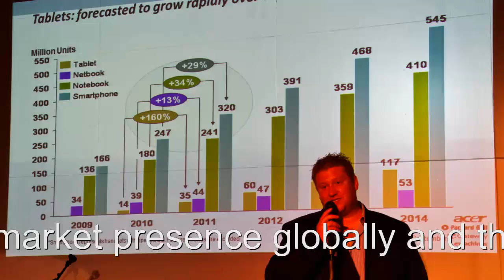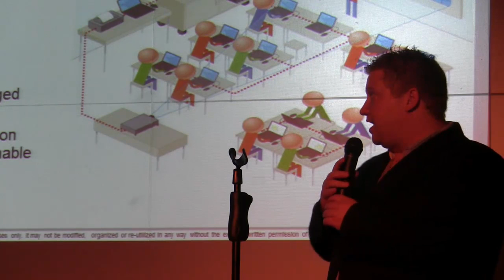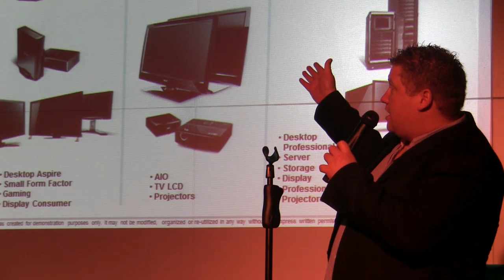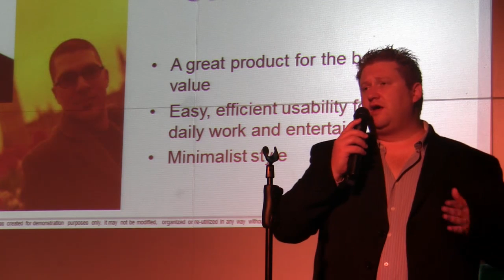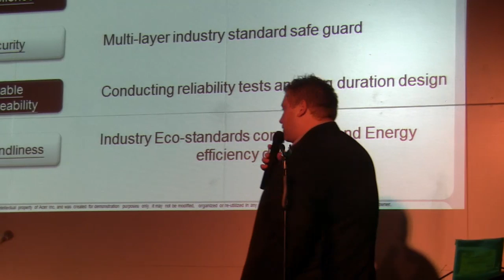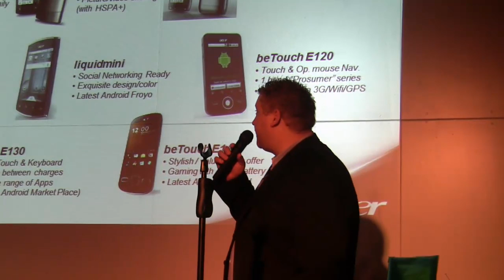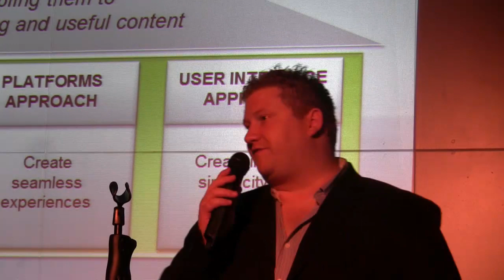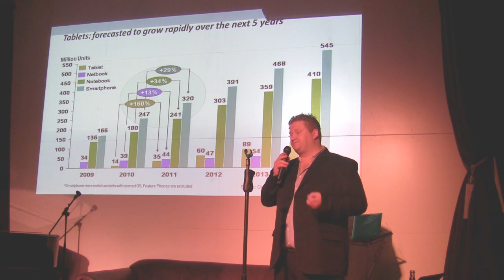Rectron Acer Partnership, South Africa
Following last year's announcement that Rectron is an official Acer partner, the two companies held a partnership event last night at Cantare, Montecasino.

"Acer's wide range of products fit perfectly with our product line-up, allowing us to expand our current portfolio -- where we will be offering our channel partners Acer's products alongside our current brands," said Tony Chiang-Lin, Business Manager at Rectron.